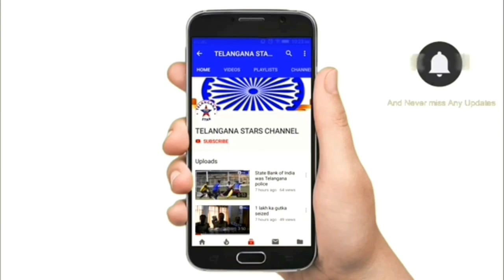Ek aurat ko ghar guss kar jaan se maarne ki dhamki